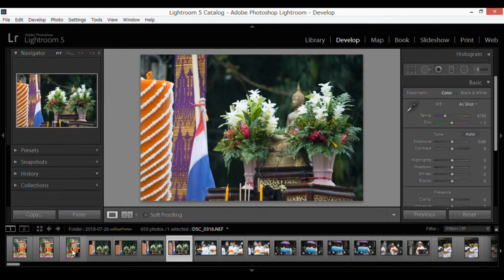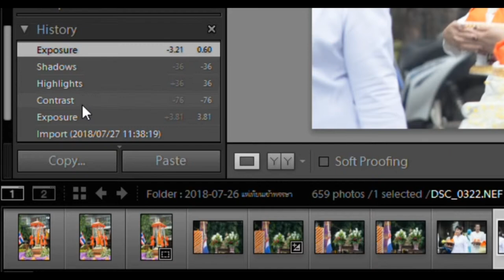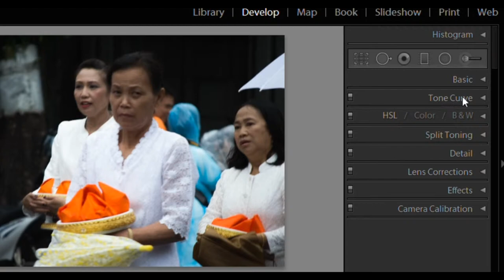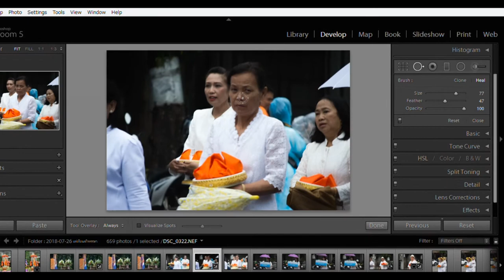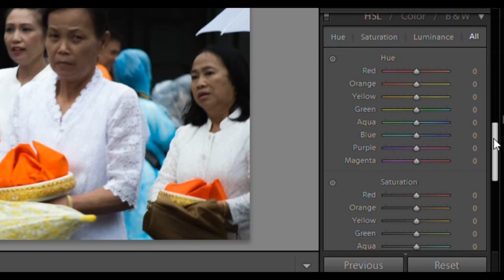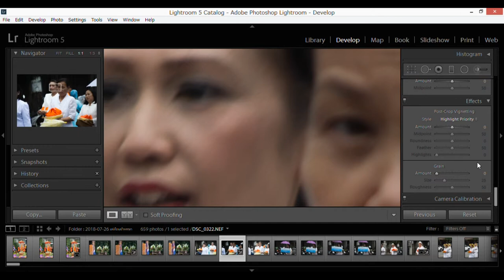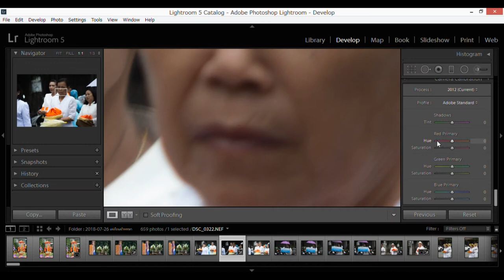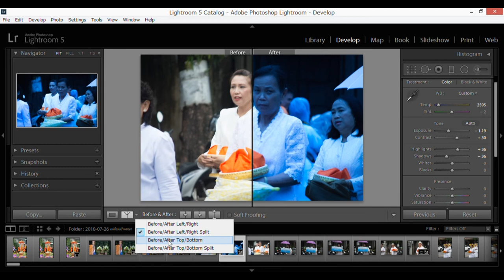Lightroom for Beginners 2 : จัดการด้วยโมดูล สำหรับผู้เริ่มต้น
Lightroom เป็นโปรแกรมที่เหมาะสำหรับการจัดการไฟล์ภาพถ่ายแบบครบวงจรจากค่าย Adobe  ความสามารถในการทำงานที่หลากหลาย ตั้งแต่การจัดระเบียบภาพถ่าย เพื่อให้ช่วยในการค้นหาคัดแยกได้อย่างรวดเร็วเป็นระเบียบ รวมทั้งการปรับแต่งแก้ไขไฟล์ภาพถ่าย จุดเด่นคือรองรับการจัดการไฟล์ RAW สามารถทำความเข้าใจและเรียนรู้โปรแกรมได้ง่าย
Lightroom จึงเป็นโปรแกรมที่ใช้งานง่าย ไม่ซับซ้อนและไม่จำเป็นต้องมีความรู้ด้าน Photoshop มาก่อนก็ได้ โปรแกรมนี้จึงเหมาะสำหรับช่างภาพทุกคน

หากท่านใดชอบสามารถ ส่งคำถาม, คำแนะนำ หรือ อยากจะเรียนรู้อะไรเพิ่มเติมสามารถบอกกล่าวกันได้

และเพื่อเป็นการสนับสนุน ให้ทางทีมงานทำคลิปดีๆออกมา กรุณากด Subscribe ติดตามด้วยนะครับ ขอบคุณครับ